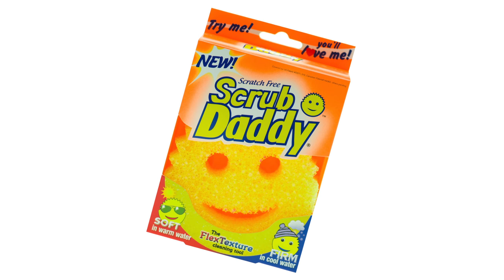Feed Dump 274 - Dishwashers, Zombies and Bears, oh my!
This week on Feed Dump, Kathleen has a hard time taking Ben seriously, and an interoffice conflict arises.